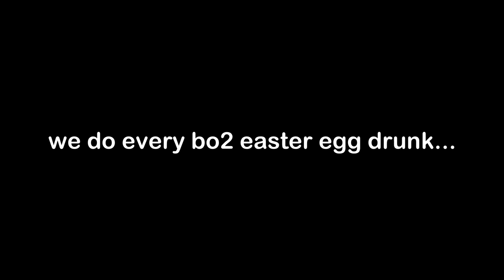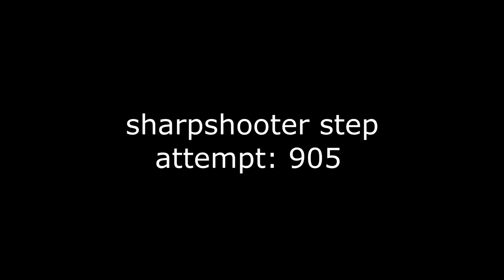I Beat Every BO2 Zombies Easter Egg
More Tim:  @TimTalksYT

Joe: @TheOfficialHabitat

0:00 Tranzit
13:16 Nuketown
21:11 Die Rise
27:20 Mob of the Dead
39:17 Buried
44:04 Origins